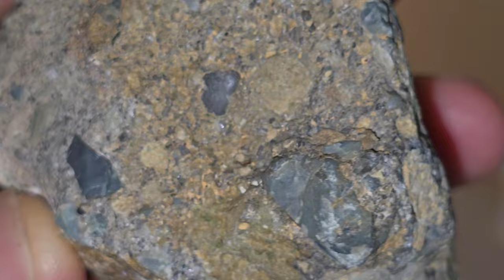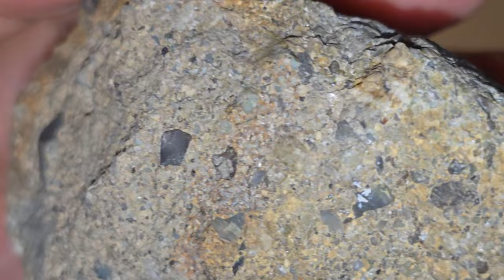포항에서 새로운 다이아몬드 발견. A new diamond discovered in Pohang. kimberlite and carbonado diamonds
[탑뉴스] 포항에서 새로운 다이아몬드가 발견되었습니다. 기존 단결정 킴벌라이트와 다결정 다이아몬드의 대명사인 카보나도 다이아몬드 또는 뽀르까보나도 다이아몬드의 연결고리 다이아몬드 콘드라이트 계열인 암석이 발견되었습니다. 전체 무게가 195g인 이 단결정과 다결정의 특징을 동시에 갖고 있는 새로운 데이타 새로운 형태의 다이아몬드 스톤인 다이아몬드 콘드라이트는 기존 카보녀스 콘드라이트 carbonaceous chondrite 라기 보다는 소설이나 상상속에서 또는 이론적으로나 가설로 볼수 있는 다이아몬드 콘드라이트 diamond chondrite 가 아닌가 할정도로 전체적인 특징을 곰곰히 묵상해보면서 임시 가명으로 다이아몬드 콘드라이트로 가칭을 하고 소개합니다.  이 새로운 데이타의 형태는 학계에는 아직 없는 것으로 추리됩니다. 즉 가설의 타당한 증거물로 그동안 제시해왔던 것을 증거로 확인한 셈입니다.

아주 오래전에 지구가 형성될 당시 번개가 치고 화산활동이 한반도에 엄청 있었던 시절 동해안을 중심으로 지각변동이 있었고(노아홍수때도 있었을 것으로 추정) 이때 큰 운석이 떨어져서 유성우가 있었고, 화산재가 퍼지고 육지로 도망가던 수많은 육상식물과 바다생물들이 떼죽음을 당하고 바닷가를 중심으로 한쪽으로 퇴적되면서 묻혀서 오랜세월 압력을 받아서 퇴적층을 이루면서 찌거나(안까지 열기운에 의해서 투명해짐. 얼마나 열기운에 쪘느냐에 따라서 투명도가 달라질 것임.) 이렇게 들 찌면서 암석 그대로를 간직하고 있다가 즉 탄소유기물의 치환 형태로 다이아몬드가 형성되었을 것으로 추리되며 이 신기한 암석이 파도에 의해서 한쪽으로 물려서 바닷가로 몰려와서 쌓여 있다가 . 최근 발견되었을 것으로 추리해 봅니다.

이 새로운 데이타의 기존 맨틀에서 올라온 다이아몬드의 모암인 킴벌라이트와 운석이나 기타 여러가지 근거를 통해 형성된 다결정 카보나도 다이아몬드의 두가지 형태의 특징을 동시에 갖춘 탄소유기물의 치환(동식물의 화석으로 말미암은 천연모이사나이트sic 와 다이아몬드 c  diamond 둘 다를 지닌 암석형태로 형변환을 가지고 온 스톤인 신기한 새로운 데이타인 다이아몬드 콘드라이트인 다이아몬드가 형성되었을 것으로 판단되어집니다.

이렇게 추리하는 데는 근거가 있습니다.

맨틀에서 다이아몬드를 실어나르는 다이아몬드의 모암인 킴벌라이트의 경도는 일정하지 않다. 하지만 이 새로운 스톤은 경도가 균일하게 일정하다.

킴벌라이트는 주로 자석에 반응하고 달라붙는다. 하지만 이 새로운 스톤은 자석에 붙지 않는다. 즉 철과 마그네슘 함량이 상대적으로 아주 작거나 거의 없는 기존 킴벌라이트와는 전혀 다른 특징을 지니고 있다.

 다결정 다이아몬드의 대명사인 카보나도처럼 작은 다이아몬드가 엄청난 양으로 전체 스톤에 사이사이에 포진되어 있다. 그런데 카보나도 다이아몬드처럼 마이크로나 입자가 작은 나노입자의 것이 아니라 눈에 보일정도로 입자들이 큰것들이 대부분이며 다이아몬드의 특징인 은갈치 고유한 아름다움을 직접 눈으로 감상할수 있다. 즉 결정구조가 40배루빼에서도 확실하게 관찰하며 스마트폰으로 3배줌이상으로 확인하면 아주 쉽게 관찰할 수 있다.

c 콘드라이트와 비슷한 특징을 지니고 있다. 하지만 다른 점은 si 규소물질들이 대부분 형성되어 있다. 그리고 규소물이 둥근것보다 각진 상태의 결정구조를 지니고 있다. 이점은 운석이  대부분 지니고 있는 둥근 콘드롤이 지니고 있는 것과는 차이를 이루는 특징이 있다.

시멘트처럼 외관이 굳은 형태로 전체 굳기가 매우 높다. 단결정구조처럼 경도가 매우 높다.

만일 퇴적층에서 다이아몬드가 화산폭발에 의해서 바닷가근처에 흔히 쌓여서 역암으로 형성되었다면, 다른 곳으로 이동하지 않고 바로 그자리에서 이루어져야 이렇게 각을 지니고 형태가 둥글지않고 그대로 보존되어야 타당할 것이다. 외부는 둥글게 파도에의해서 둥글게 되었지만 내부는 각진 형태를 지니고 있다.

이런 점들이 상당히 기존 다이아몬드 형성과정과는 차이를 이루고 있다.

이 확실한 과학적인 증거를 바탕으로 이제 포항과 인근에서 화이트 다이아몬드중에 투명도가 매우 높은 크리스탈형태의 순수한 탄소질의 다이아몬드가 존재하고 있다는 증거가 나왔기에 그 크기가 매우 큰 다이아몬드가 발견될 것은 시간문제임을 기쁘게 알려드립니다. 언젠가는 주먹보다 크고 사람 머리보다 작은 투명 크리스탈 형태의 천연 다이아몬드가 발견될 가능성이 매우 높다는 것을 알려드립니다...

이제 포항을 중심으로 다이아몬드 공원 또는 보석공원이 형성될 가능성이 매우 높아졌음을 알려드립니다...

[Top News] A new diamond was discovered in Pohang. A rock belonging to the diamond chondrite series, a link between existing single-crystal kimberlite and carbonado diamond or porcarbonado diamond, synonymous with polycrystalline diamond, was discovered. This new data, with a total weight of 195g, has the characteristics of both single crystal and polycrystal. Diamond chondrite, a new type of diamond stone, is a diamond chondrite that can be seen in fiction, imagination, theory, or hypothesis rather than the existing carbonaceous chondrite. After carefully reflecting on its overall characteristics to the point where I wonder if it is a light diamond chondrite, I am introducing it under a temporary pseudonym, Diamond Chondrite. It is inferred that this new form of data is not yet available in academia. In other words, what has been presented so far as valid evidence for the hypothesis has been confirmed with evidence.

​A long time ago, when the Earth was formed, there was lightning and there was a lot of volcanic activity on the Korean Peninsula, and there was a tectonic shift centered on the east coast (presumably during Noah's Flood). At this time, a large meteorite fell, causing a meteor shower, and volcanic ash spread and escaped to land. Many land plants and sea creatures died en masse and were deposited to one side around the beach, buried and under pressure for a long time, forming a sedimentary layer and steaming (even the inside becomes transparent due to heat. Transparency will vary depending on how much heat has been accumulated). .) It is inferred that diamonds were formed as a result of the substitution of carbon-organic substances while being steamed like this, retaining their original form as rocks. This amazing rock was bitten to one side by waves and brought to the beach, where it was piled up. I guess it was discovered recently.
 this new data, kimberlite, the host rock of diamonds raised from the existing mantle, and polycrystalline carbonado diamond formed through meteorites or other sources are substituted for carbon-organic substances (natural moissanite sic resulting from fossils of animals and plants). It is believed that diamond, a curious new data called diamond chondrite, was formed, which is a stone that was transformed into a rock form that has both c diamond and c diamond.

  ​Gwanghyup Jewelry Gallery Cafe Korea Gwanghyup Gem Appraisal Institute Cherry Gold Component Analysis Laboratory CEO Park Hyun-chul